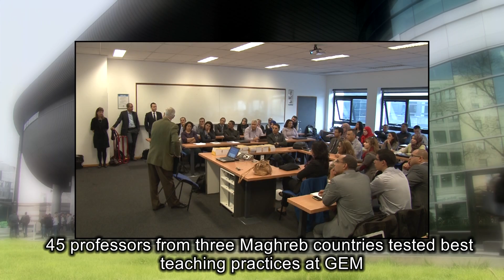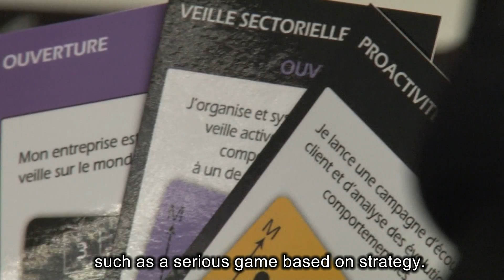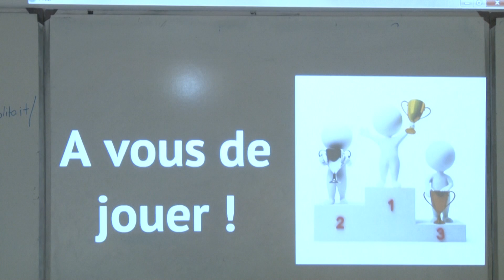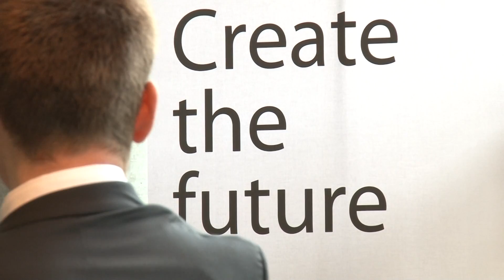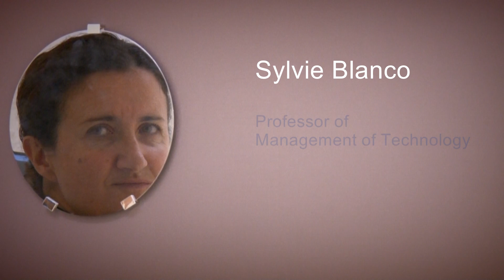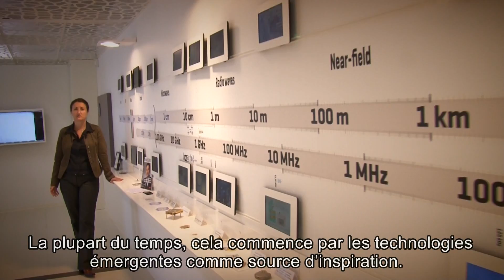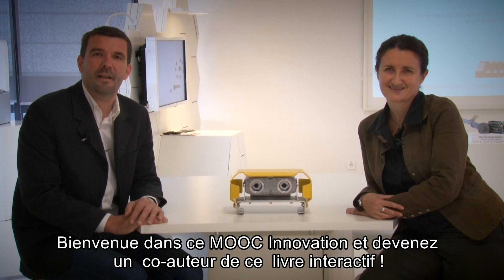GEM News 2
L'actualité de Grenoble Ecole de Management en synthèse et en image est dans Gem News.
Au sommaire de ce numéro: un  Mooc MTI dès Janvier 2015,
une association étudiante de l'école récompensée et le projet Tempus Porfire pilotée par Grenoble Ecole de Management.